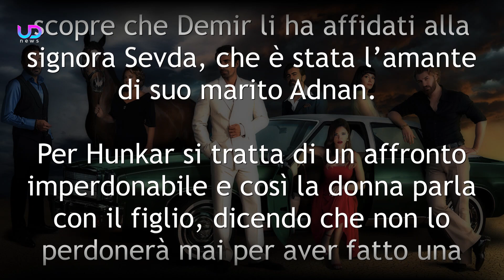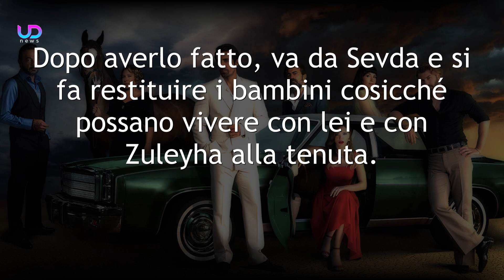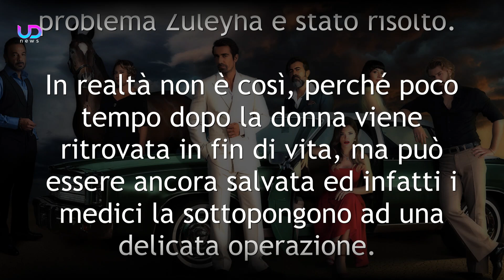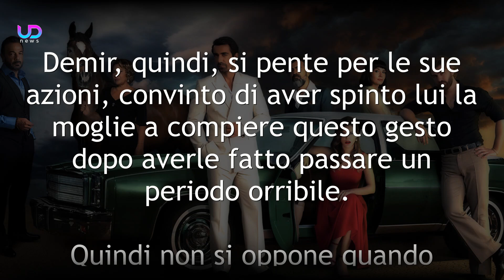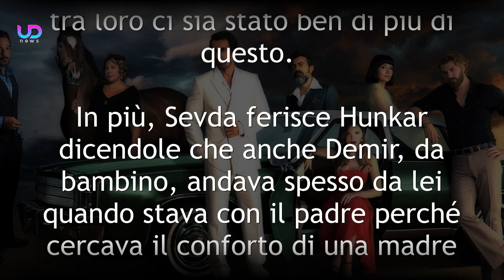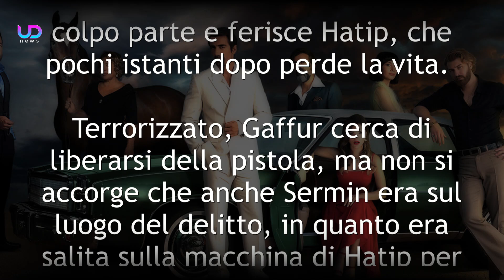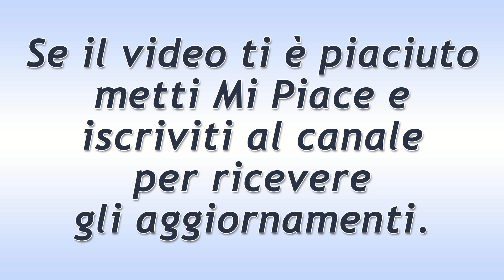Terra Amara Anticipazioni: Mujgan Mostra La Sua Vera Cattiveria A Zuleyha!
Terra Amara va avanti e Mujgan mostrerà ancora una volta tutta la sua cattiveria con Zuleyha. Infatti spingerà la donna, appena uscita dal carcere, a togliersi la vita, ma anche questa volta ci sarà un colpo di scena sorprendente.

Ecco cosa vedremo nelle prossime puntate della soap opera Terra Amara!